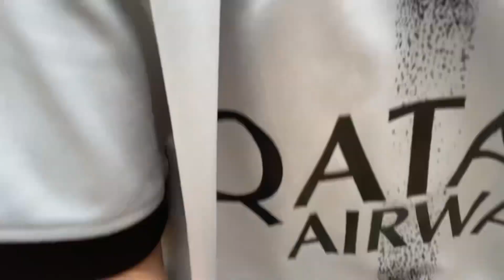1v1 soccer with Auggie (Crazy game) l Mr Griffin l